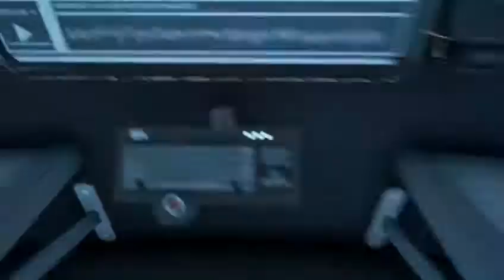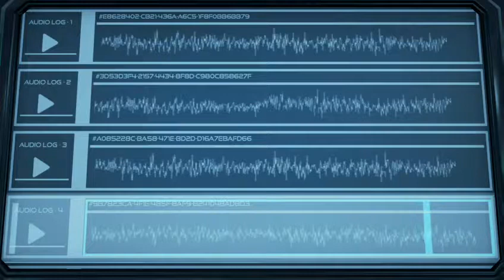The Turing Test - Chapter 1